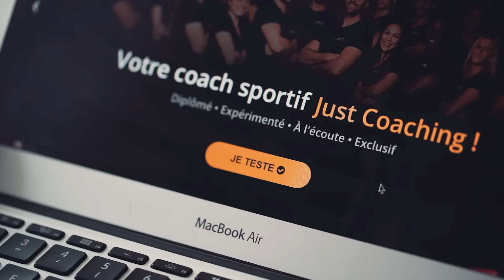Just Coaching - Coach Sportif à domicile et en plein air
Testez une "Séance Découverte" avec un coach sportif diplômé 💪🏼

Plus de 30 prestations : perte de poids, remise en forme, renforcement musculaire, pilates, yoga, fesses parfaites, mal de dos...

Disponibles dans toute la France !